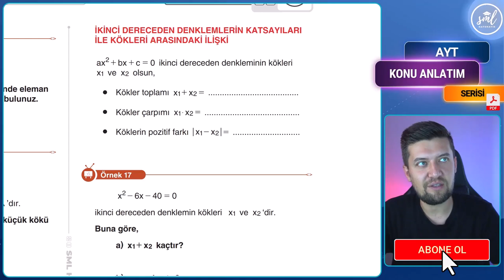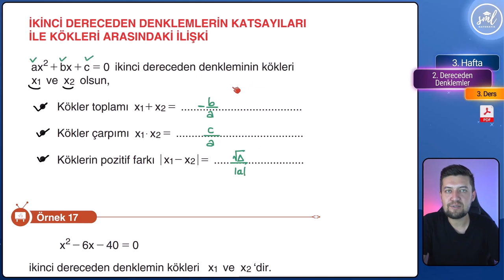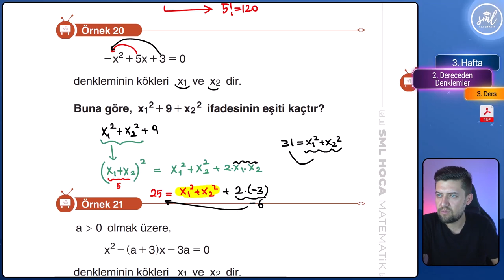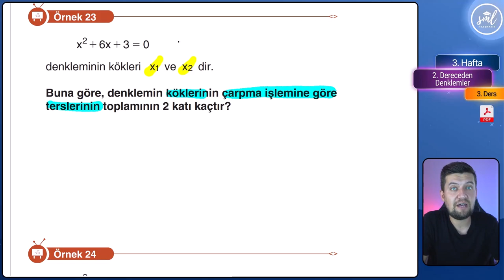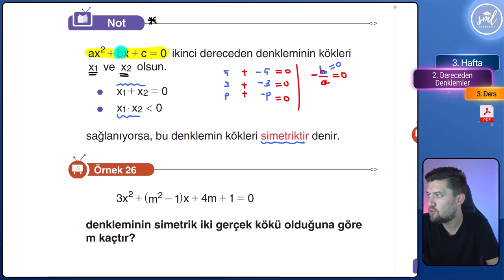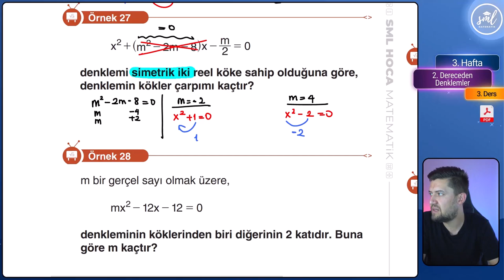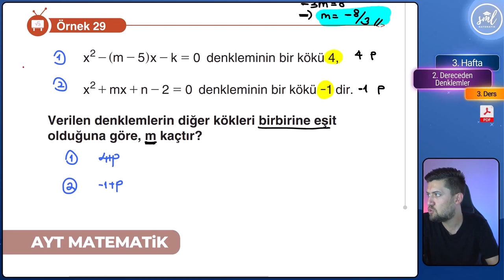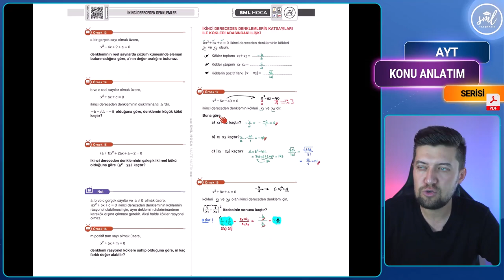İkinci Dereceden Denklemler Konu Anlatımı - 3 - AYT Matematik